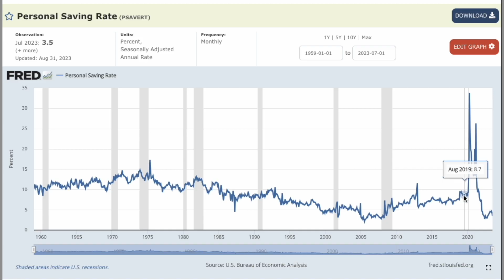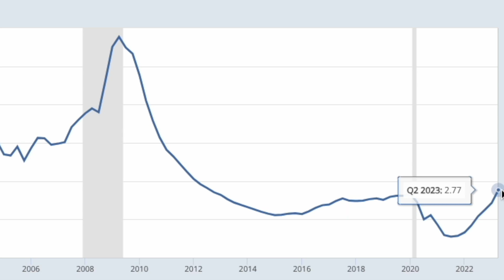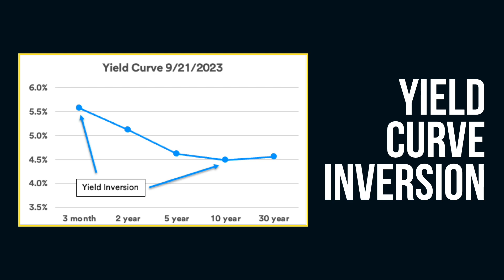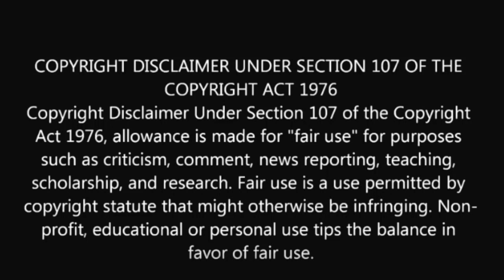5 Warning Signs of an Impending Recession: The Industry Leader Update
Five signs of an impending recession is here: Older homeowners may have a shield.

Is a recession imminent and will it drive more homeowners to consider a reverse mortgage. Before we tackle that topic first let’s examine some recent economic history. Over the duration of the pandemic Americans socked away a considerable amount of savings. However, that savings will likely be gone by the end of this year according to research from the Federal Reserve Bank of San Francisco.

Americans’ personal savings rate as measured by the percentage of one’s disposable income saved was 9.1% in January of 2020. By April 2020 that number soared to 33.8% thanks to stimulus payments, mortgage and rent forbearance programs, and generous unemployment benefit payouts. By November 2020 the index fell to 13.3% until it rebounded to 26.3% in March 2021 thanks to a third round of stimulus payouts from the American Rescue Plan Act. The aggregate amount of dollars saved follows a nearly identical track.

A Recession postponed

Fortune-com reports excess savings accumulated during the pandemic helped defy the expectations of a looming recession as consumer spending bolstered the economy. However, with nearly 90% of the savings having been spent and credit card balances soaring consumers are ill-prepared for an economic downturn. That’s especially true for Older Americans on a fixed income who no longer can finance their expenditures on their credit cards. What’s not reported is the hedge older homeowners have; an estimated $12.7 trillion in home equity ‘savings’ held by those 62 and older.

Credit card debt hits new high

Credit card delinquencies typically surge during a recession.  For example, in the years leading up to and during the housing and economic crisis of 2008 credit card delinquencies shot up from 3.54% to 6.77% in the second quarter of 2009. The number of Americans defaulting on their credit cards fell steeply as consumer spending slowed and the economy clawed its way out of the recession. Yet as consumers spent the last of their stimulus savings credit card balances and delinquencies are trending in the wrong direction.

How likely are we to see a recession in 2024? Business Insider reports that Deutsche Bank analyzed economic data from the 1700s to present and found four indicators of an impending recession, and the fourth one was just triggered. Insider reports Jim Reid, the head of global economics and thematic research at Deutsche Bank pres ented his analysis of 323 years of economic data from the world’s largest economies. When compared to the other G7 nations, the US has had a more consistent cycle of economic booms and busts than its peers but also has produced greater overall economic growth. Reid argues that recessions are actually good for the economy in essence trimming off the nonproductive and bloated parts of production. Despite this, most governments have gone to great lengths to avoid a recession at all costs- even if it produces a deeper downturn.

Five signs of an impending recession

Here are the five indicators of an upcoming recession occurring within 12 months of any three year period. According to Reid of which we’ve already seen four and the fifth just came to pass. The first is inflation increasing three percentage points in a rolling 24-month period. Check. The second sign is the inversion of the yield curve when short term debt instruments have higher yields than long-term ones with the same credit risk. The third sign of an impending recession is short-term interest rate hikes exceeding a 1.55% of the previous period. Reid wrote. "77% of the time US inflation has risen by more than 3% points over 24 months there has been a subsequent recession."The fourth indicator is oil prices increasing by 25% or more in a 12-month period. And the fifth indicator of an impending recession is quantitative tightening and interest rate hikes a nation’s central bank.

With 80% of all U.S. dollars in circulation being printed since January 2020 and inflation persisting despite the Federal Reserve’s interest rate hikes- a recession seems more likely and perhaps the correction to an over-bloated and debt-ridden economy that’s sorely out of balance.

In conclusion, Americans’ pandemic savings may be nearly exhausted but their home equity is not. And that’s good news for older homeowners. Will it drive up demand for reverse mortgages? That’s uncertain, however, the increased need for additional cashflow during these uncertain economic times is beyond question.